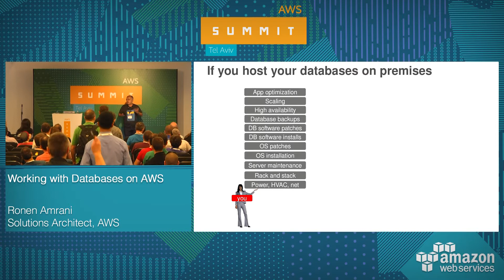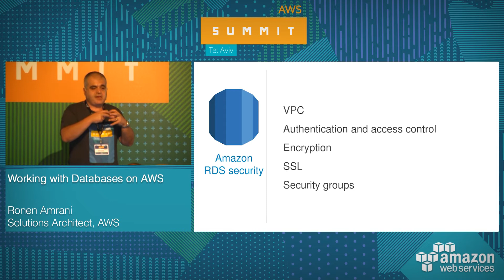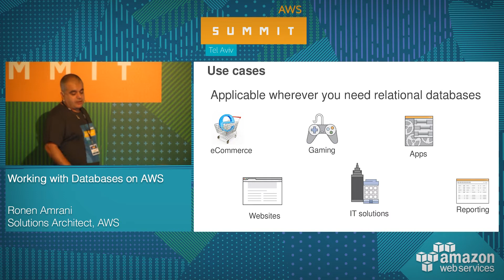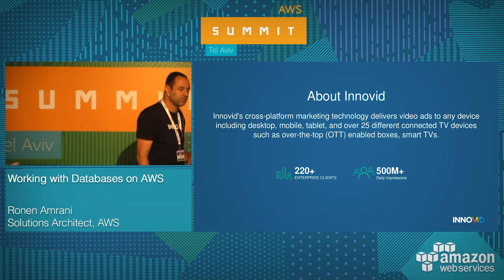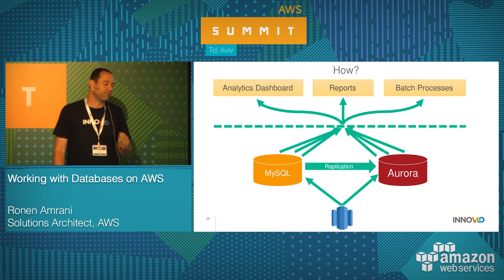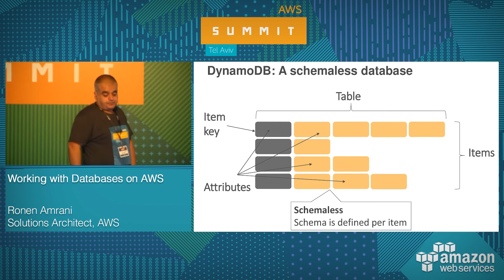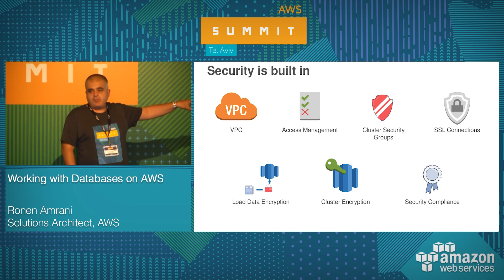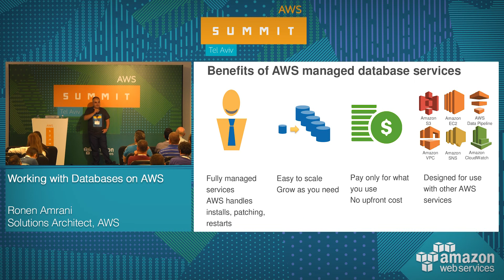AWS Summit Tel Aviv 2017: Working with Databases on AWS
In addition to running databases in Amazon EC2, AWS customers can choose among a variety of managed database services. These services save effort, save time, and unlock new capabilities and economies. In this session, we make it easy to understand how they differ, what they have in common, and how to choose one or more. We explain the fundamentals of Amazon DynamoDB, a fully managed NoSQL database service; Amazon RDS, a relational database service in the cloud; and Amazon Redshift, a fully managed, petabyte-scale data-warehouse solution that can be surprisingly economical. We will cover how each service might help support your application and how to get started.